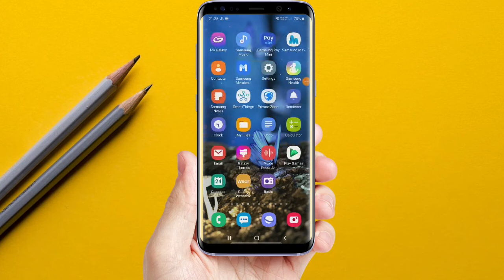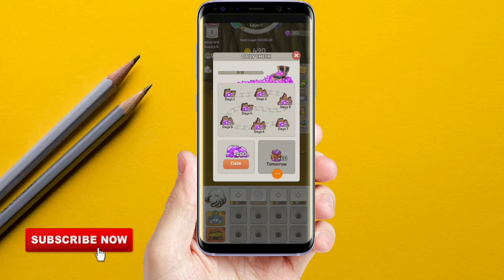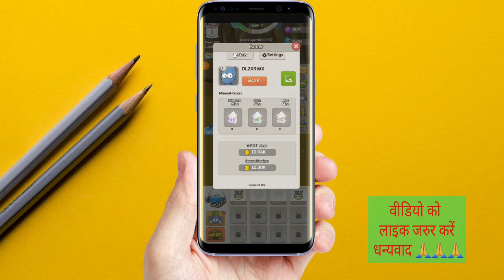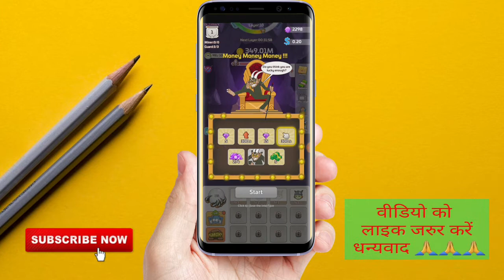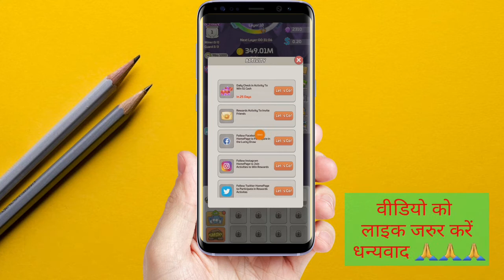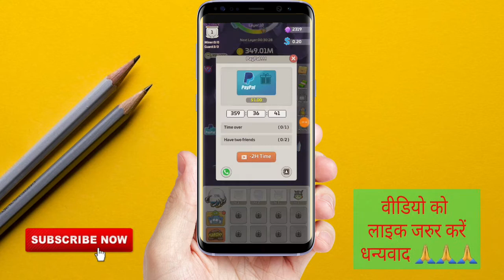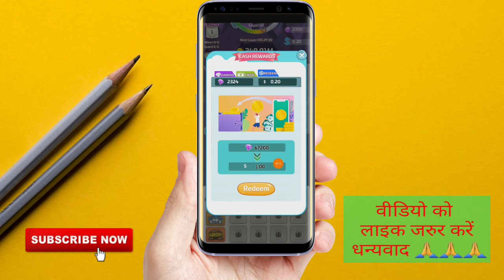How To Earn Google Play Gift Card By Playing Games | Gold Mining App | Google Play Gift Card Earning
👉Refar Code  - DL2XRWX

👉Refar Code  - DL2XRWX

✅NOTE:-